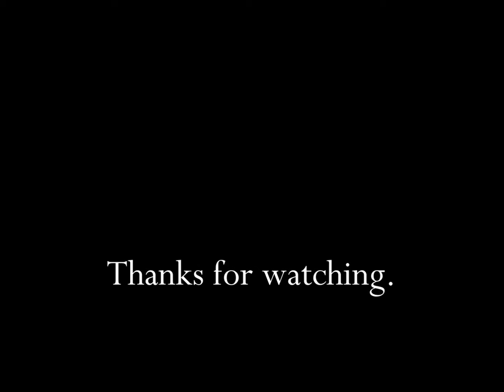Gravy Train & The Talking Dog TV Commercial HD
This is a 1979 tv video commercial from Gravy Train dog food and featuring the talking dog. What a cool commercial!